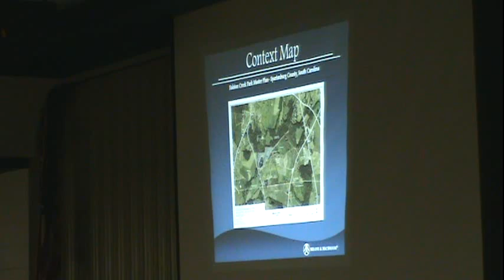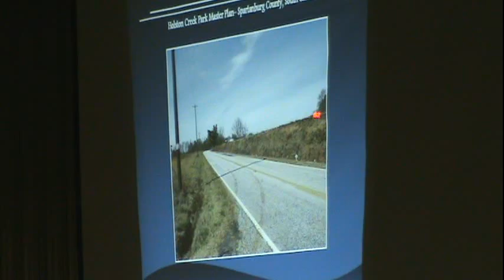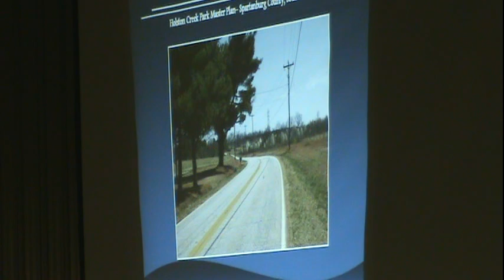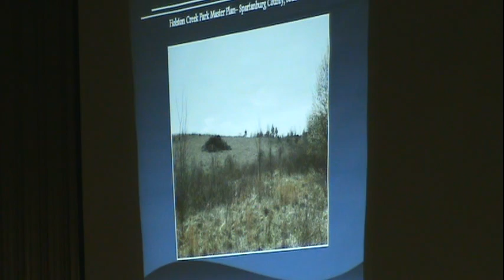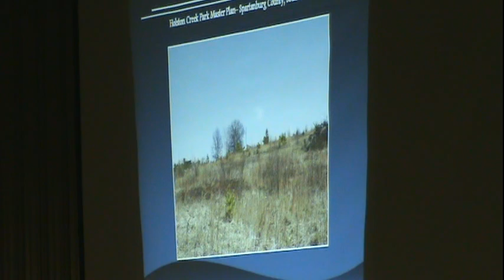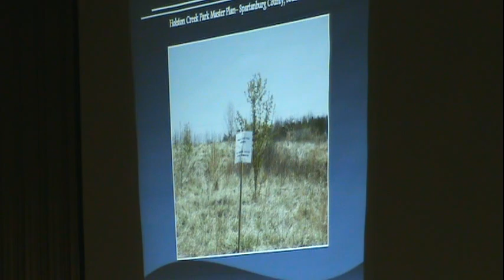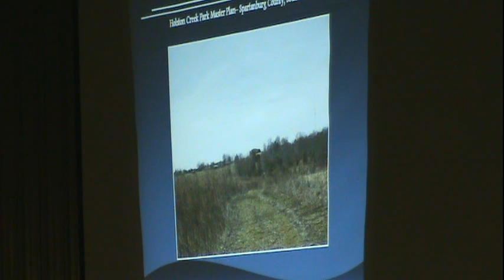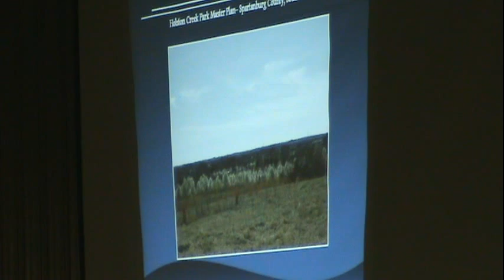Holston Creek Park Community Meeting Part 1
Hoston Creek Park Community Meeting 9-27-11